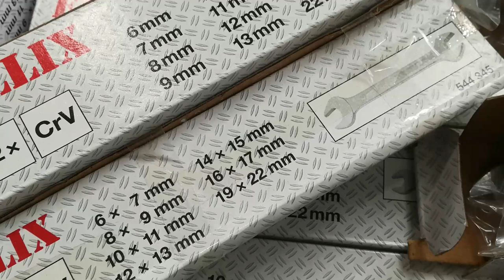Jeftin alat iz pevexa! Može li kvaliteta opravdati cijenu ?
Kliješta za skidanje izolacije +jeftini ključevi.